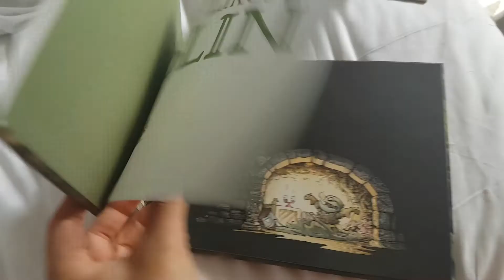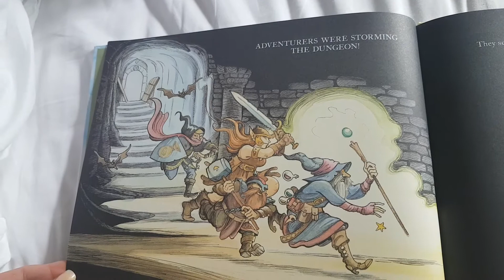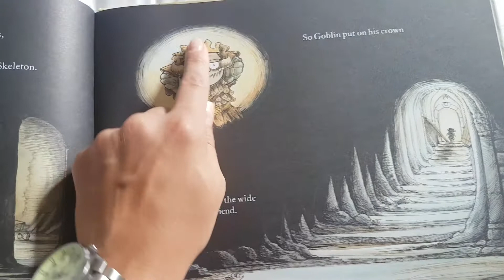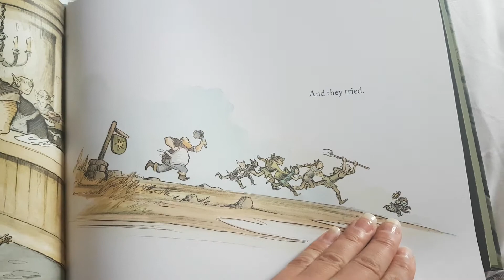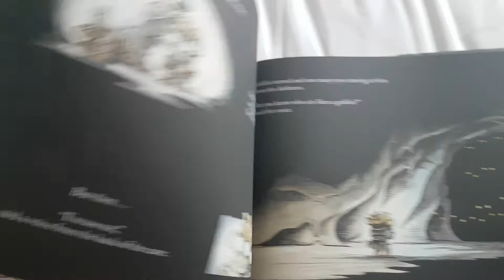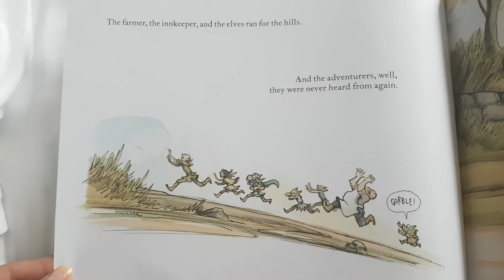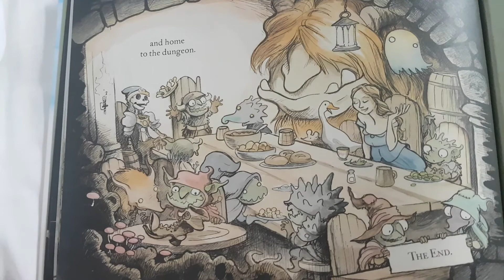Nobody likes a goblin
Tales for smart kids